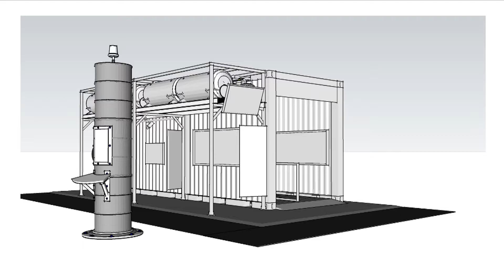MythBusters: The Explosive Exhibition, Behind the Scenes, Part 8 of 8